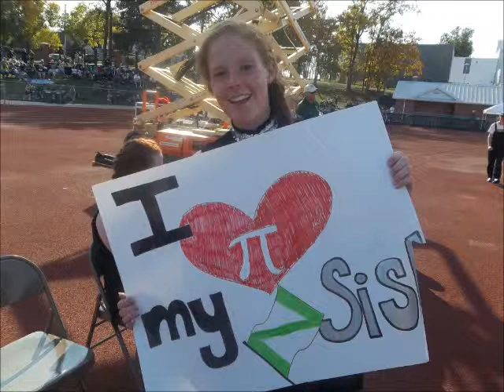It's Game Day, Baby!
My view of the football game against Northeastern State University at Northwest Missouri State University is pretty amazing, if I do say so myself.  What's that?  Did we win?  Yes, we did; 66 - 6.  Go, Bearcats!
I own no rights to the song "Zoot Suit Riot" by Cherry Poppin' Daddies.